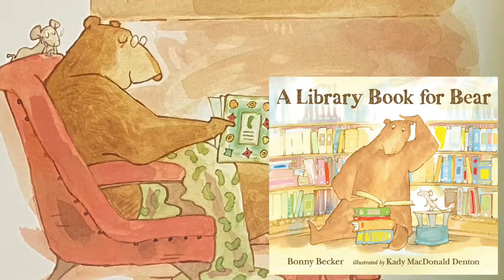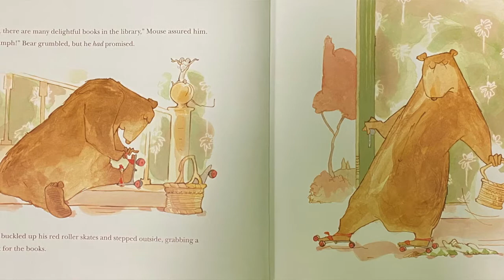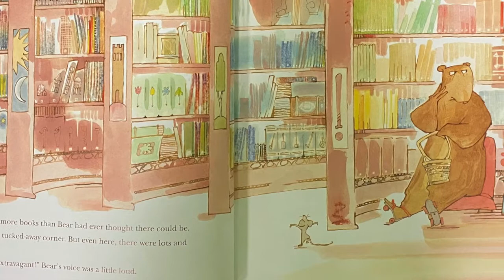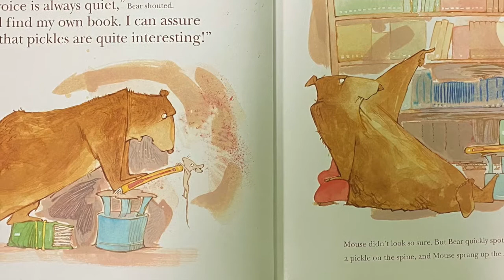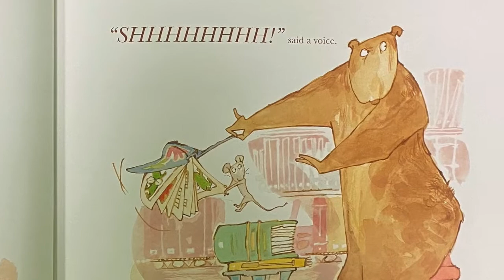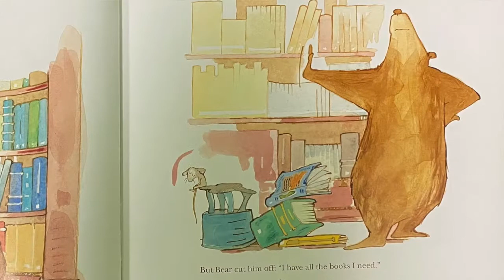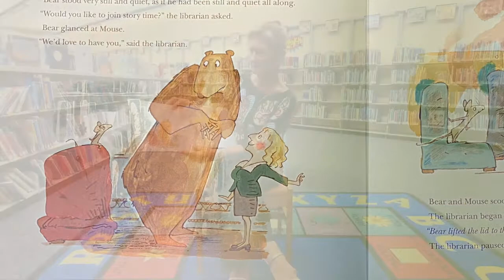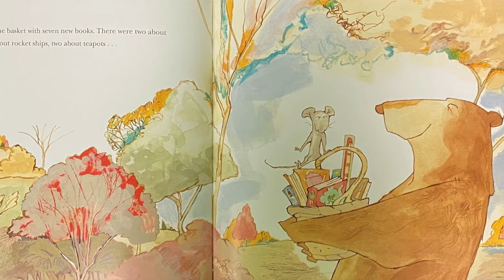Storytime with Commissioner Vanessa Baugh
The Manatee County Board of County Commissioners is helping Manatee Libraries celebrate NationalLibraryWeek!

"A Library Book for Bear"
by Bonny Becker
illustrated Kady MacDonald Denton
Publisher: Candlewick

The award-winning Manatee County Public Library System, a division of the Manatee County Neighborhood Services Department, proudly serves our patrons and community with six locations, online resources, and outreach services.